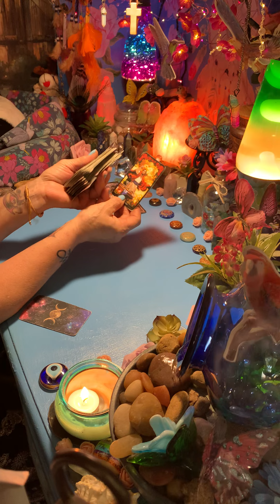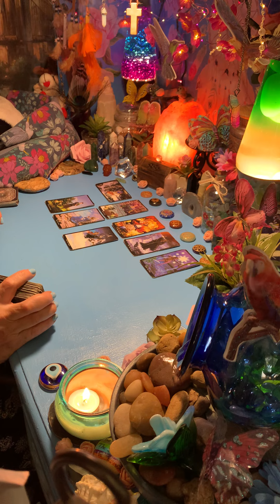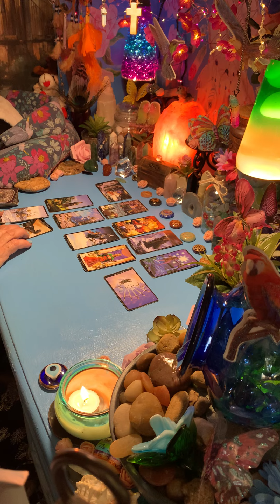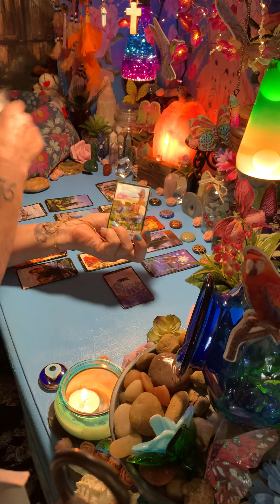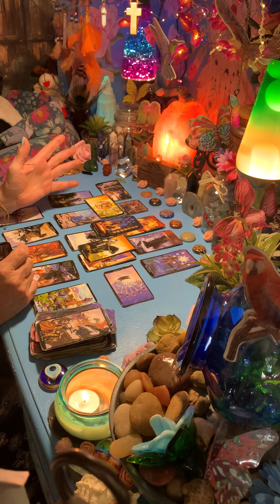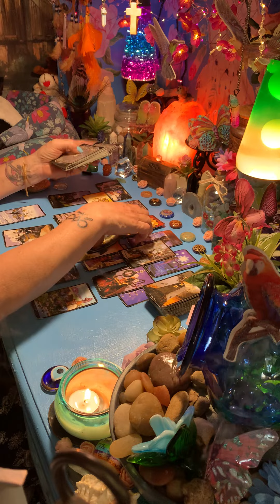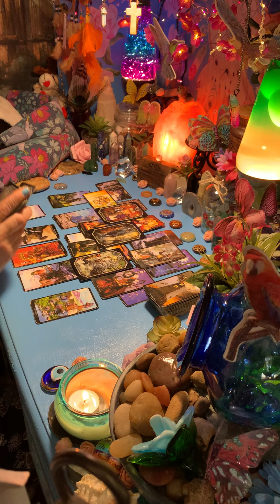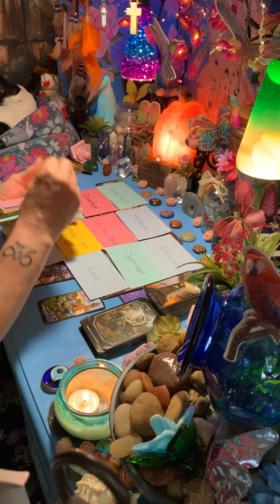DON’T FALL FOR THIS TRAP! THIS PERSON IS NOT COMING AT YOU CORRECT!!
SCHEDULE A SESSION WITH ME DOWN BELOW
This reading is for the collective and will not resonate with everyone as we are all on different timelines.
Love&Light💕